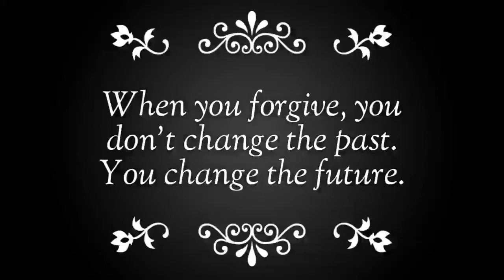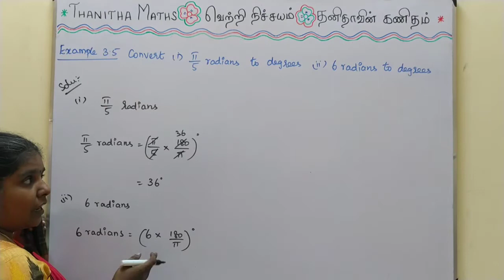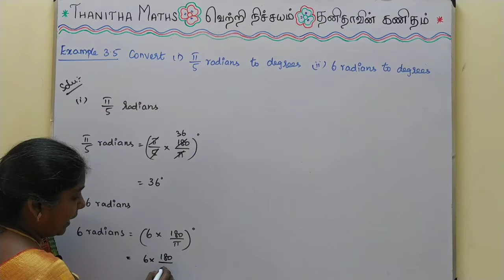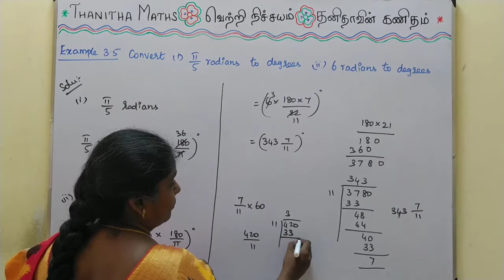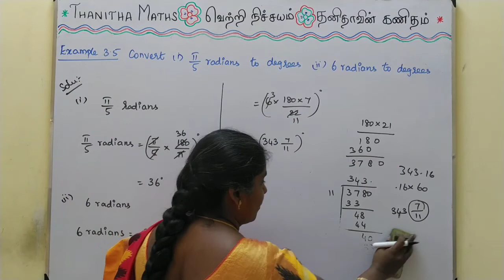11th Maths, Example : 3.5 in Tamil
11th Maths, Chapter - 3(Trigonometry)Example : 3.5 is solved and explained in Tamil